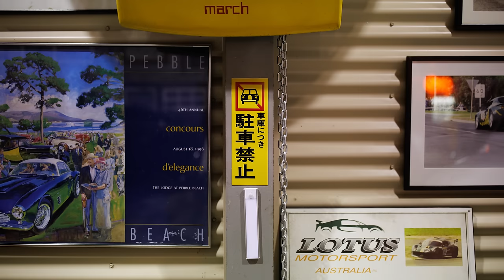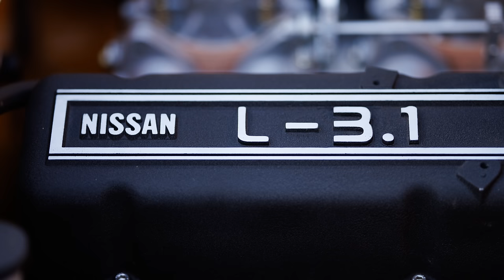Secret JDM Collection: 380RS, Evo 6 TME, Prince Skyline, GR Yaris, N1 R34 & More!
Happy 2024! Come spend almost an hour nerding out with me over this collection!